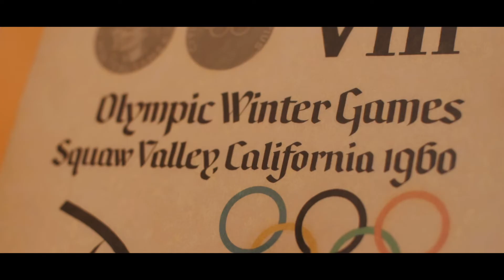Film o Pani Helenie Pilejczyk z okazji 60 rocznicy zdobycia medalu olimpijskiego